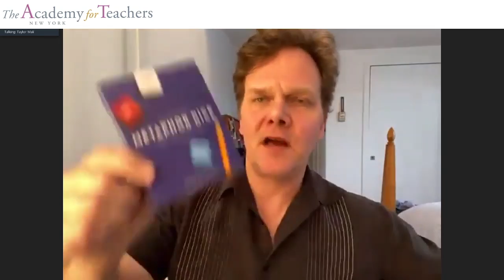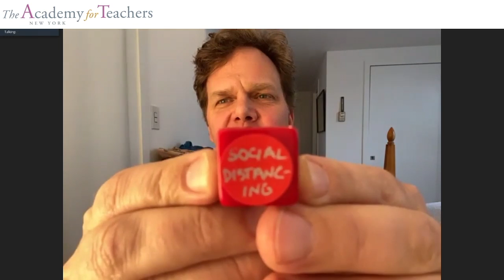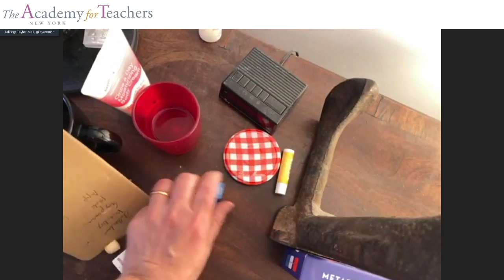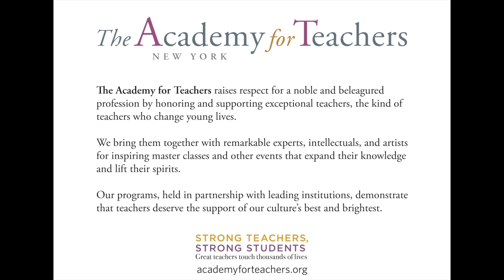"Metaphor Workshop" with Taylor Mali - The Academy for Teachers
Metaphor Workshop with Taylor Mali
with Taylor Mali

Hang out with the great poet Taylor Mali, whose performance of his poem "What Teachers Make" is the most passionate tribute to teachers in history. Taylor will talk about metaphor before asking participants to write some of their own.

Taylor Mali is a former school teacher and one of the few poets in the world who does not have a job other than poet. He’s a master of Spoken Word poetry, a native New Yorker, and the author of several books of poetry, most recently of "The Whetting Stone," "Bouquet of Red Flags," and "What Teachers Make: In Praise of the Greatest Job in the World." He won best solo performance for Teacher! Teacher! a one-man show about poetry, teaching, and math at the Comedy Arts Festival and is a past president of Poetry Slam, Inc. which oversees all poetry slams in North America.